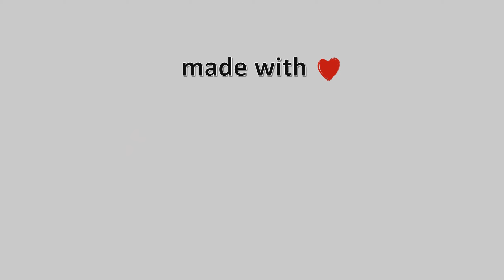19-Ιουνίου-2021, Πουρί Πηλίου Live, Timelapses.gr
Timelapse απο το Πουρί Πηλίου.Η κάμερα είναι τοποθετημένη στο Πουρί του Ανατολικού Πηλίου σε υψόμετρο 410μ, με κατεύθυνση εικόνας νοτιοανατολική προς το Αιγαίο Πέλαγος, ενώ στο βάθος διακρίνονται οι Σποράδες με τα νησιά Σκιάθο-Σκόπελο-Αλόννησο και Κυρά Παναγιά. Μπροστά κάτω διακρίνεται η Παραλία Χορευτού και στην καταπράσινη πλαγιά, η Τσαγκαράδα και η Νταμούχαρη.Ευχαριστούμε θερμά τον κύριο Δημήτρη Σέχα, για την φιλοξενία της κάμερας μας στην οικία του.